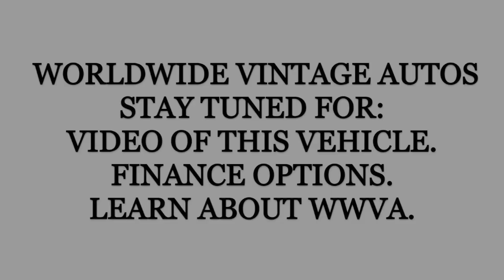1977 FORD F 150 RANGER